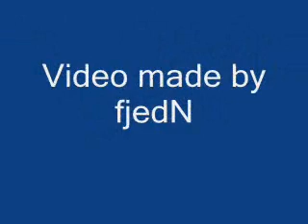way to bring the harder style !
a small sampler which i made, some tricks of me in there lol.